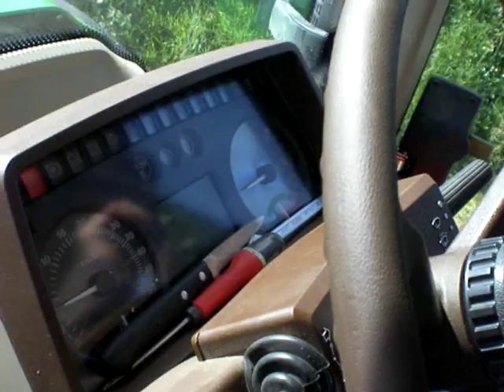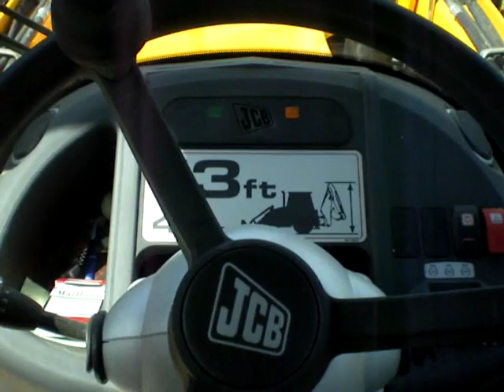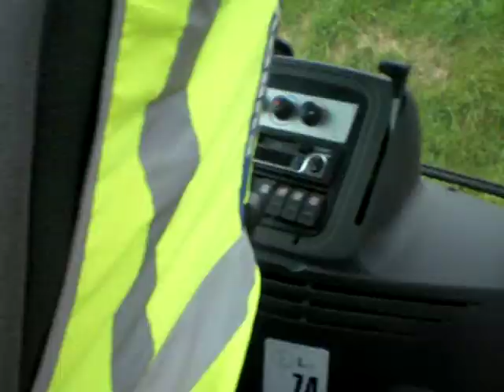Chantier TP : John Deere 6820 & JCB 3 CX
John deere 6820 & jeantil
valtra 6850 + brigant
jcb 3 cx